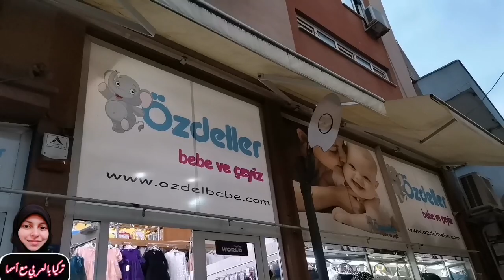فلوج من محل ملابس أطفال في محافظتي كوجايلي التركيا 🇹🇷 مع الأسعار 2023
💛🖤 دقيقه من وقتك تؤجر عليها قولو👇💚
سبحان الله 🌹
الحمد لله 🌹
لا إله إلا الله 🌹
الله أكبر🌹
لاحول ولا قوة الا بالله🌹
استغفر الله🌹

ما تنسوش اللايك والشير والسبسكرايب وتفعيل الجرس علشان يوصلكم مني كل جديد وعلشان احنا بنكبر بيكم🔔❤️
 وأكيد الدعوه الحلوه ❤️🤗